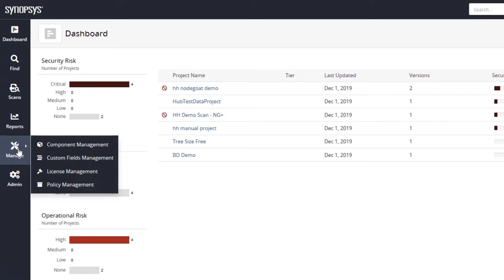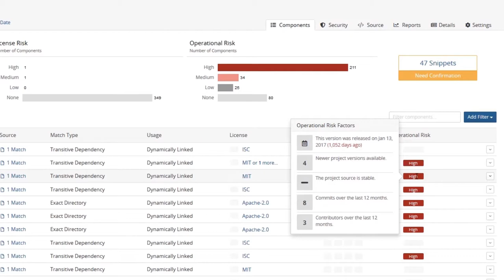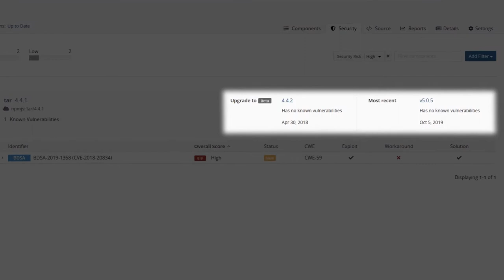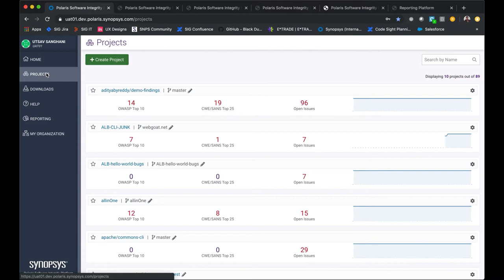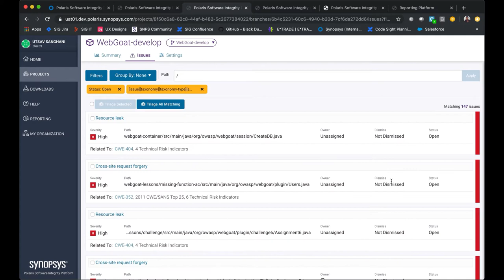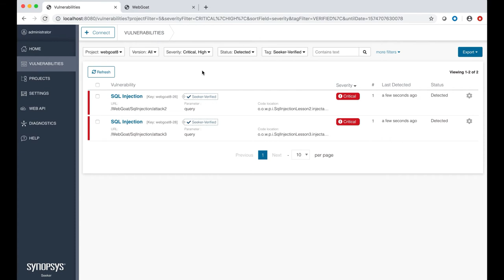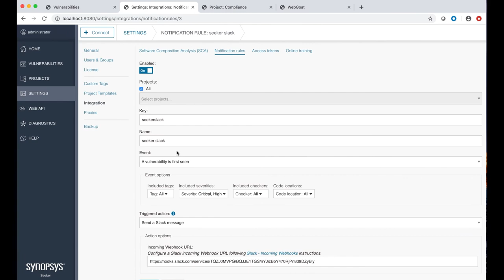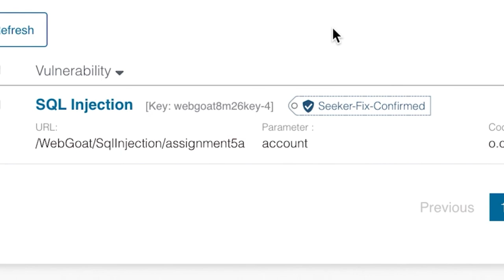Solutions for AppSec Management 2020 | Synopsys